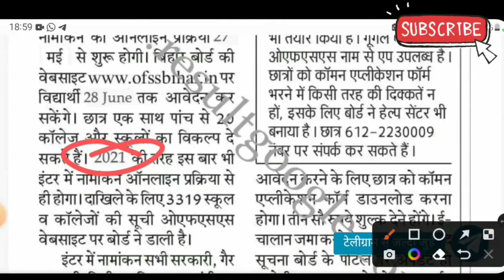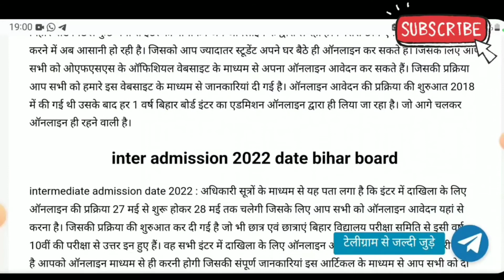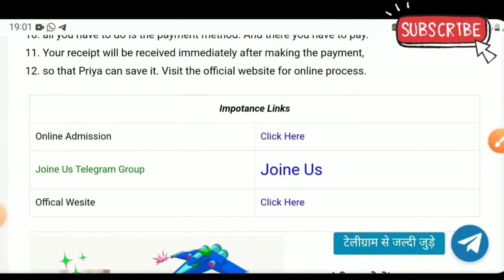inter me online date hua jari/इंटर में नामांकन तिथि हुई जारी जाने कबसे हीग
10th ,हिंदी book, हिंदी व्याकरण  ऊर्दू book ऊर्दू क़वायद की पूरी तैयारी आपको कराई जाएगी
औऱ
12th हिंदी,उर्फ,इंग्लिश,हिस्ट्री,पोलिटिकल ,यानी पूरा subjets पढ़ाया जाएगा